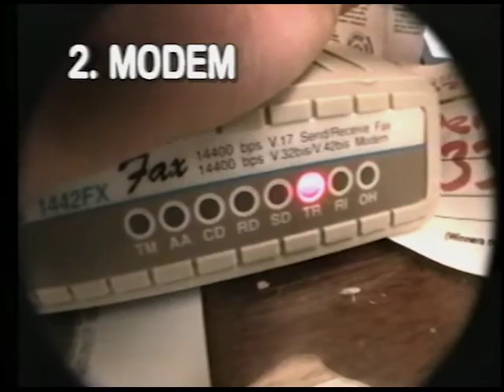Getting Wired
Back in the day, "getting wired" was, like, a thing. J explains it for you. For more shenanigans from the first TV show on the internet,